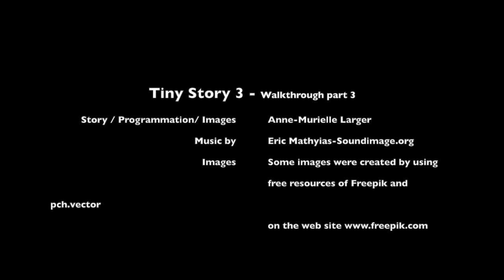Tiny Story 3 adventure walkthrough [PART 3]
This is part 3 of the walkthrough of Tiny Story 3 adventure point and click.

Wolfy and the missing sea: a point-and-click adventure game available on the Appstore and Google Play. The game is available in the following languages: English, French, Spanish, Italian, German and Swedish.

• 2D HD cute graphics.
• Available in English, French, Swedish, Italian, German and Spanish.
• ad-free

Credits:
Some images were created by using free resources of freepik and ch.vector on Freepik.com